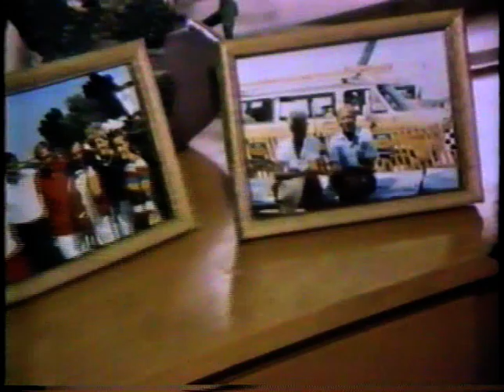Bill Muncey death report - Harry Sloan - KOMO 4